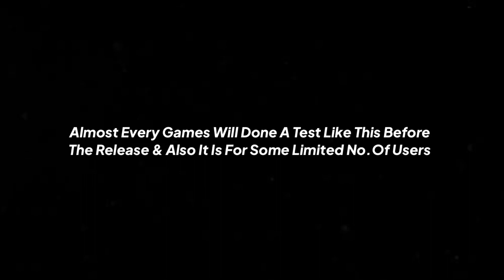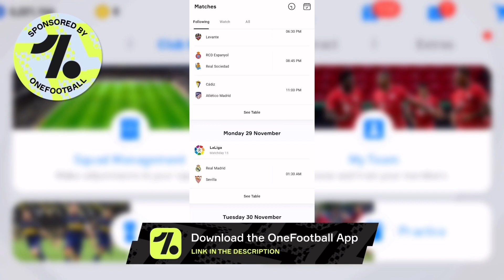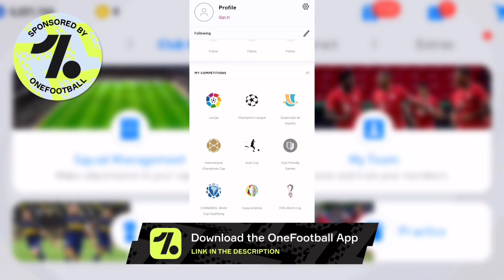eFootball 22 UPDATE DATE ! New Data & Commentary 🔥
(ig.peskingdoms)